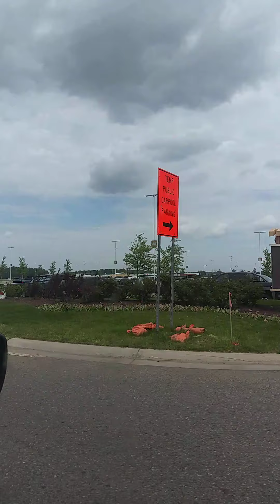5 25 2021 tuesday 11 45 am est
this is going home from casino i have going there too so you can see ramp as was listening to jimihenderixelectricladyland at the time track 9 print time 7 54 am est may 26the 2021 Wednesday